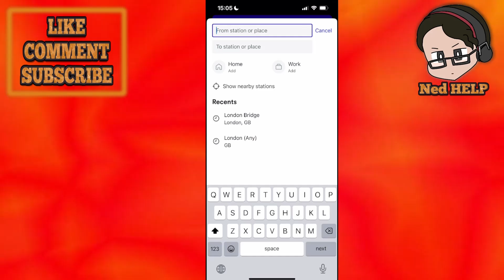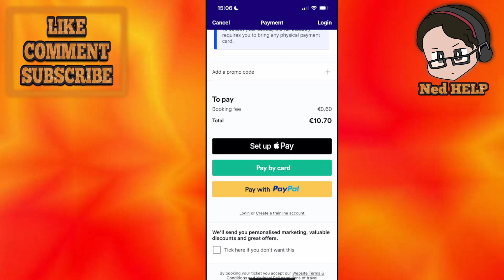How To Use Trainline App In UK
In this video I show you how to use Trainline app in UK. If you want to learn how to use the Trainline app as a beginner in the United Kingdom then this is the tutorial for you.